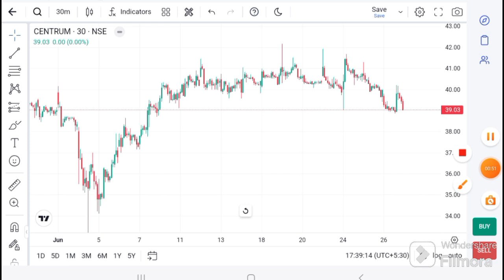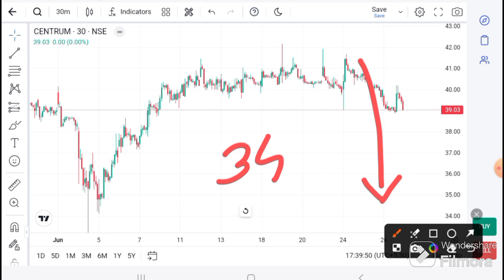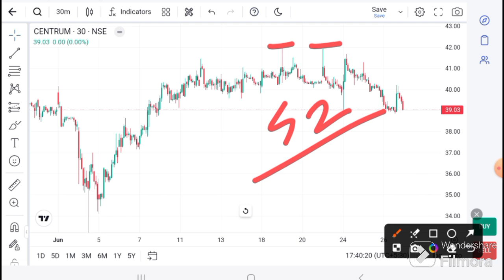CENTRUM CAPITAL LTD SHARE LATEST NEWS | CENTRUM CAPITAL LTD TODAY NEWS l CENTRUM CAPITAL LTD TARGET